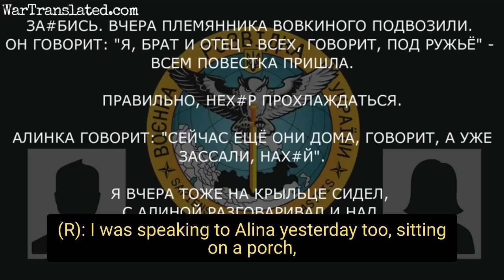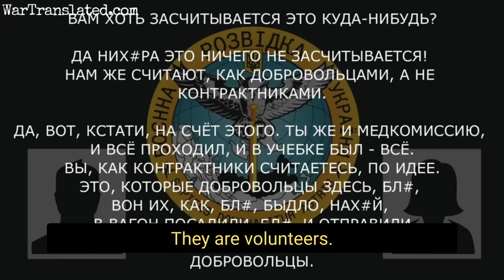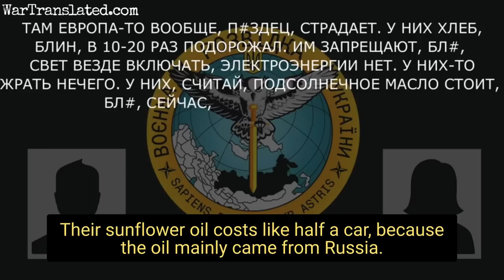Intercepted Call: "Europe is starving!"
We do not monetize our content, please consider supporting us directly

We cover the latest news from the Russian invasion of Ukraine and translate it into the English language.